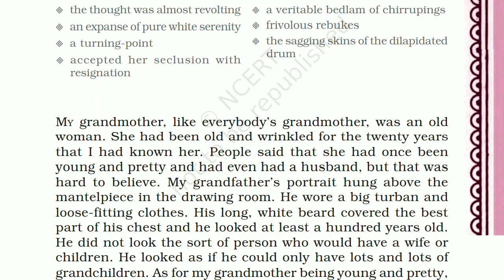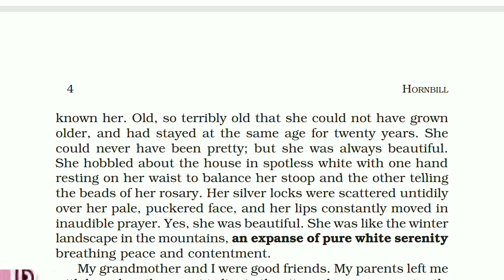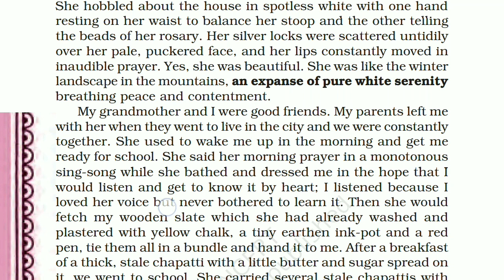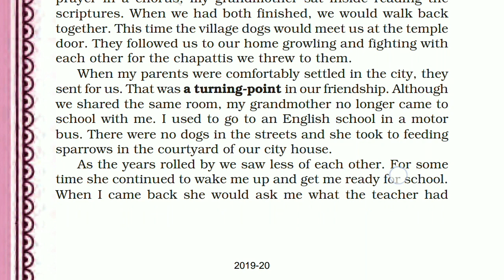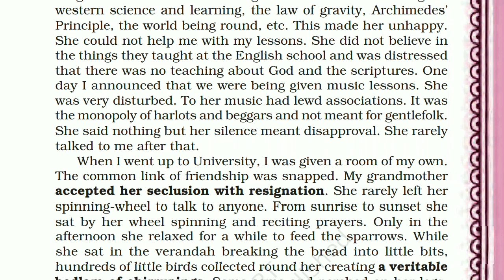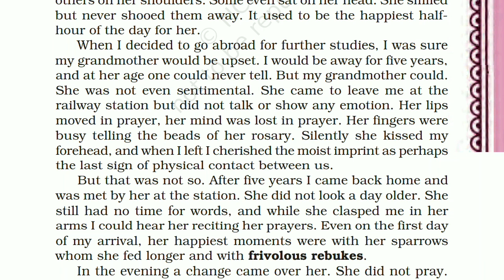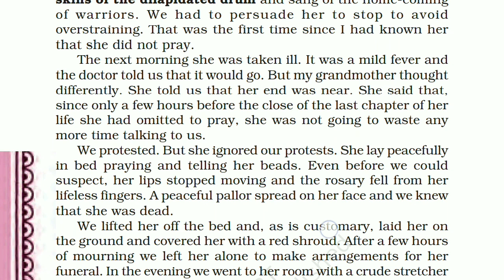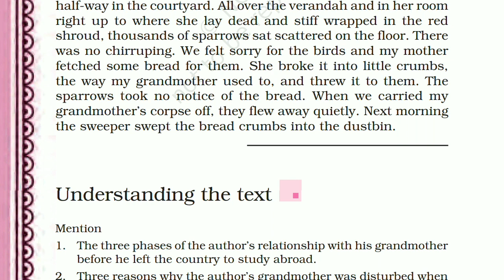The portrait of a lady (Hornbill) | CBSE class 11 english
The portrait of a lady class 11 english of NCERT hornbill line by line explanation in hindi